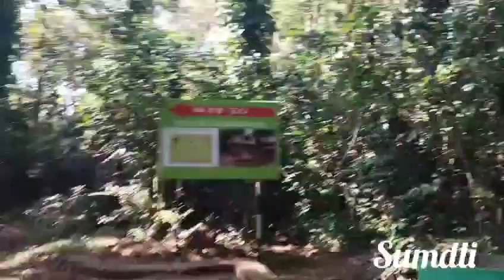Daringbadi coffee garden